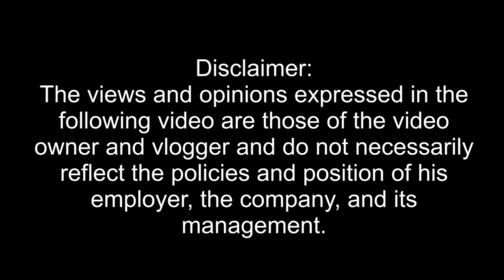vlog#50 magkano ang sahod ng seaman 2019